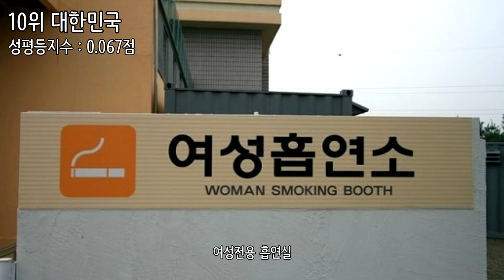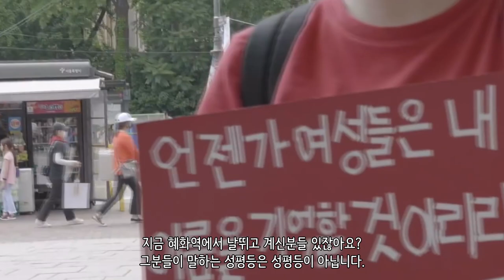세계 성평등 순위 Top10_[SES Production]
아웃트로 BGM : Jim Yosef - Link
순위지정 : UN